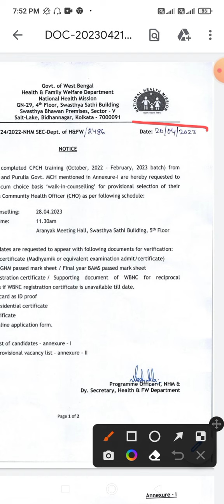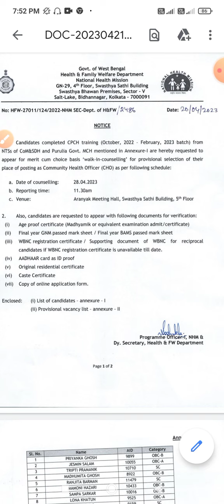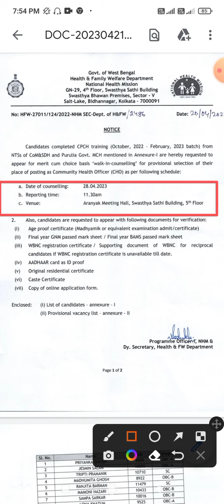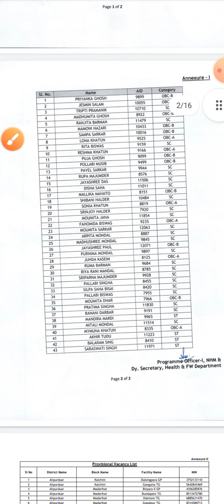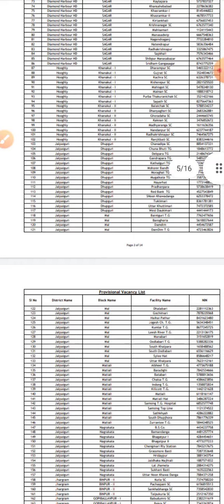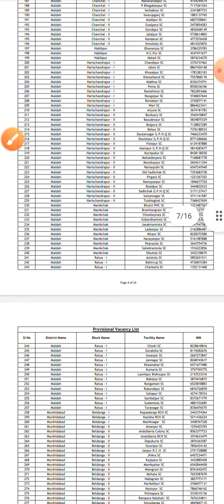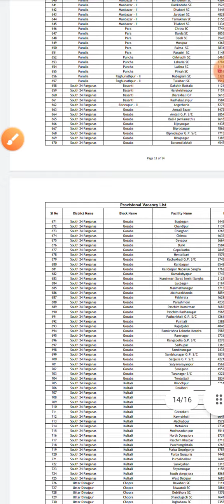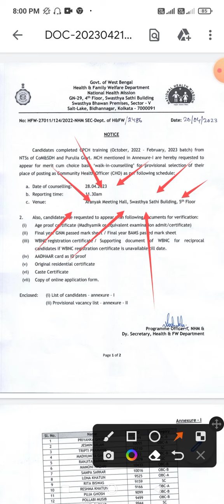WB CHO Final Job Notice for joining published। 831 center verification & Job placement As CHO।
CHO Final Counseling  job list published। 831 candidates verification & Job placement। As CHO  final job।
WBHRB Staff Nurse Interview। last 7 Day's interview Questions। Interview successful Strategy।
WBHRB Staff Nurse Rejected Application Update। New Status Rejected Update। 2nd phase Interview Date।

WBHRB staff nurse interview question video link.
WBHRB স্টাফ নার্স ইন্টারভিউ 2023 ভিডিও লিঙ্ক নীচে দেখো। সবাই এই ইন্টারভিউ ভিডিও গুলি অবশ্যই দেখবে ।👇👇👇👇👇👇

Interview video link is given below -

interview tips,nursing interview questions and answers,nursing interview tell me about yourself,momtastic nursing,wb govt nurse job,tips for nurses,nursing school,montastic s santra

staff nurse vacancy 2022,wbhrb staff nurse recruitment 2022,govt nursing interview
,staff nurse interview questions & answers 2022,staff nurse interview questions answer,